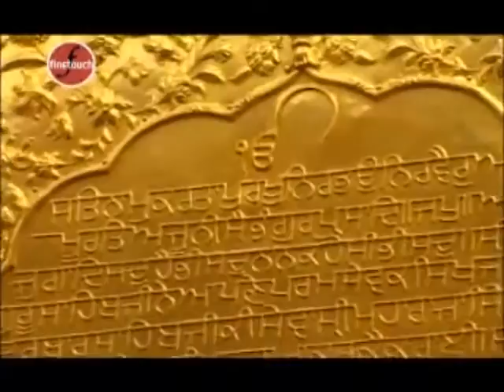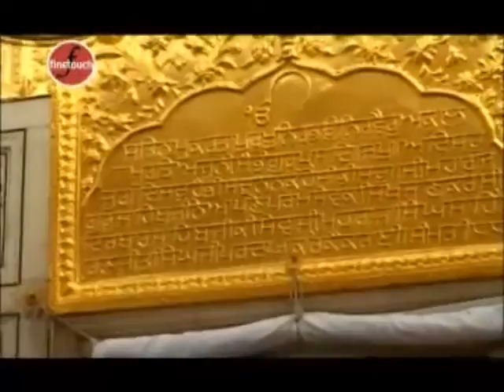Kabir Mera Muj Mah Kittch Nahi bibi prabhjot kaur batale wale